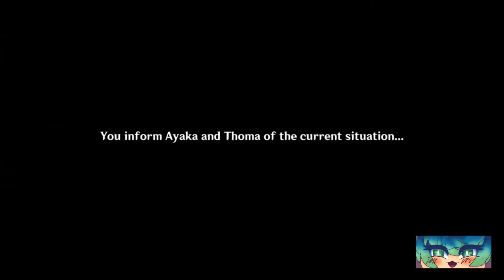Genshin Impact: Narakami Shrine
YES I PLAY ON THE PHONE! DON'T JUDGE ME!!
Ok. I did record the Inazuma Arc, but while editing I realize that my microphone didn't record till the end of part 1 and some of part 2. So, I'm just going to post what did record. So sorry and enjoy.